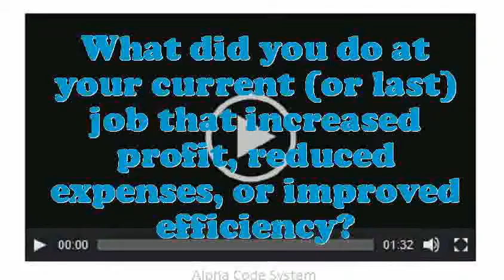Usability Engineer interview questions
Interview Questions for Usability Engineer.What was the critical condition you have experience as an Usability Engineer?In your Usability Engineer Chef job did you feel you improved agreeably?How many projects simultaneously you have worked as an Usability Engineer?What is most significant to you in an Executive Usability Engineer position?What would be your leading endowment as an Usability Engineer job?